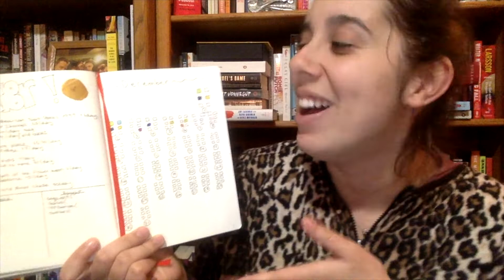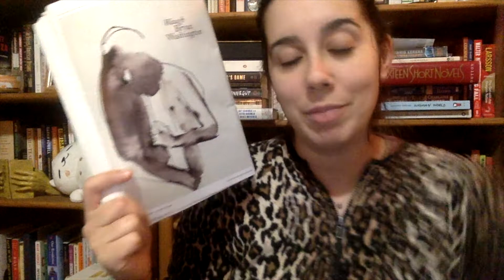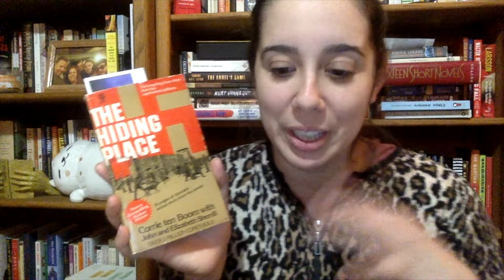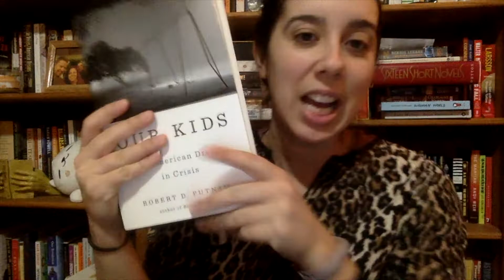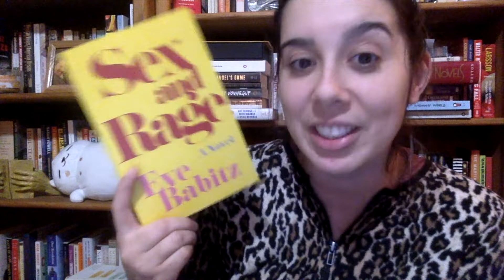Friday Reads - Dec 7, 2018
Links to stories mentioned-